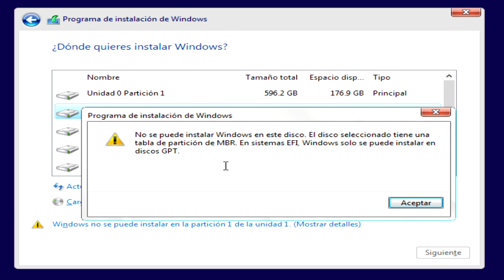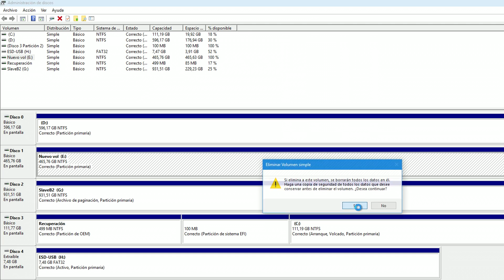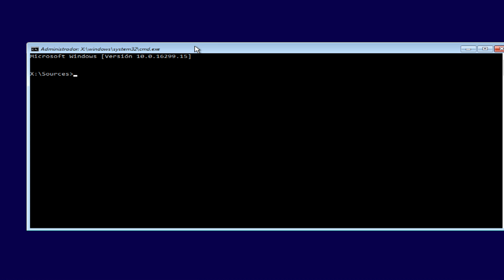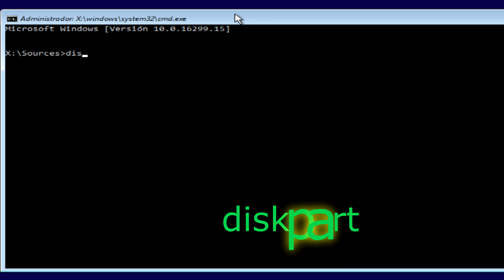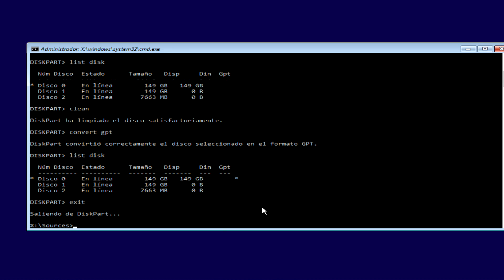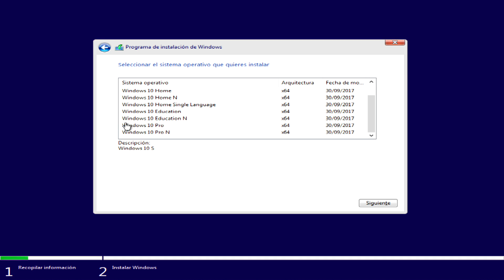Cómo convertir un disco MBR a GPT para instalar Windows | Master Boot Record a GUID Partition Table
IMPORTANTE: Aunque en el vídeo se sobreentiende, para que nadie tenga dudas con ello, al convertir un disco duro de MBR a GPT o viceversa, este proceso borra todo el disco duro,  por lo que nunca ha de realizarse en un disco duro donde se tenga información que no se quiera perder, a no ser que se haya hecho la copia de seguridad correspondiente en otra unidad.

Los comandos del CMD son:

diskpart

list disk

select disk

clean

convert gpt

(si escribimos "convert mbr" lo volveríamos a cambiar ese otro formato)

Cómo podemos convertir un disco con una tabla de partición MBR a GPT, y viceversa, tanto haciéndolo desde Windows, como desde el arranque si se trata de un disco en el que vamos a instalar el sistema operativo.

Es decir, al instalar Windows en un disco duro nos podemos encontrar con este mensaje que dice "Windows no se puede instalar en la partición de la unidad", y si hacemos clic en "Mostrar detalles", nos sale esta ventana que pone que el disco seleccionado tienen una tabla de partición MBR, pero que en sistemas EFI solo podemos instalar Windows en un disco GPT.
Por lo que vamos a ver cómo podemos solucionar este problema.

MBR: Master Boot Record
GPT: GUID Partition Table
windows me dice que el disco tiene que ser gtp
formato gpt
formato bmr